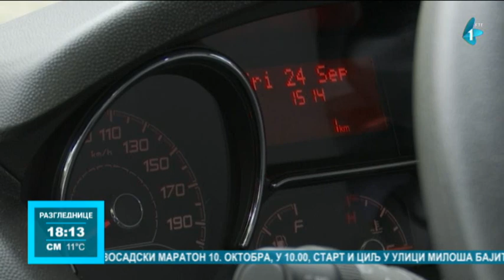Subotički saobraćajci dobili od Grada specijalno vozilo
Od novca prikupljenog od naplate kazni za saobraćajne prekršaje učinjene na teritoriji Subotice, lokalna samouprava je Policijskoj upravi u gradu na severu Bačke poklonila specijalno vozilo vredno 3,6 miliona dinara čija upotreba treba da doprinese povećanju bezbednosti u saobraćaju.